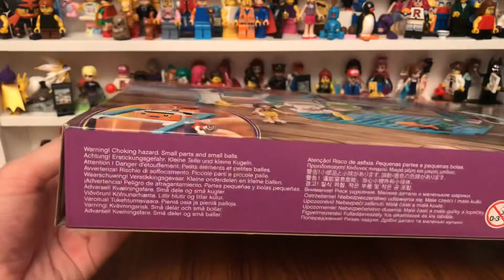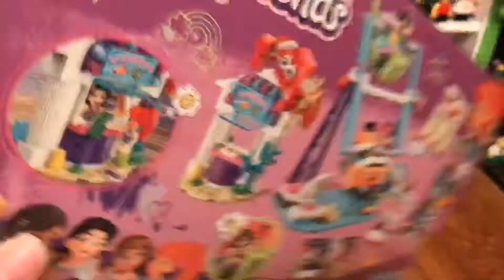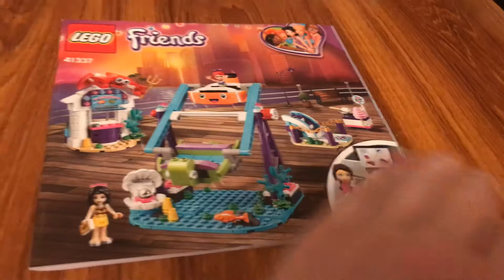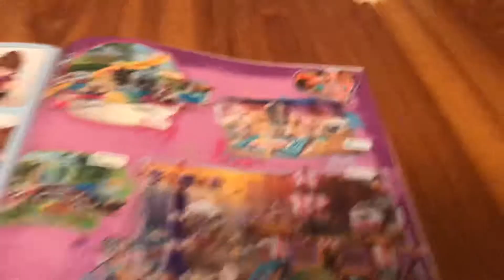Lego Friends Underwater Loop Ride Set Review.